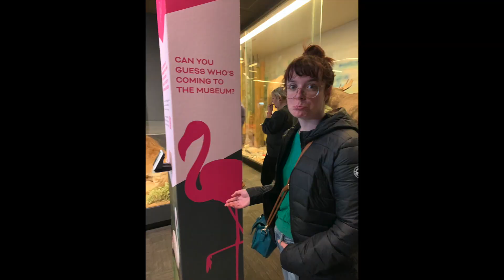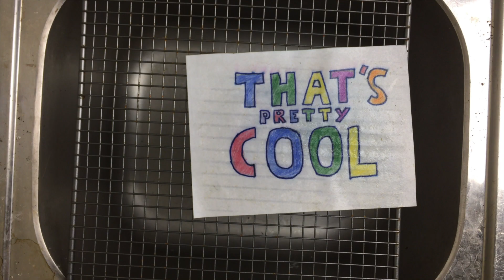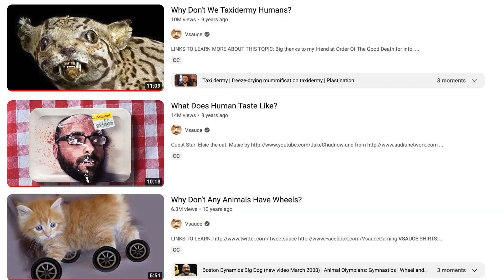The Last Flamingo In Australia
Flamingos are pretty cool, but did you know that Australia used to be home to many thousands of them - not recently, of course. I visited the South Australian Museum to visit Australia's last flamingo. I hope you are as captivated as I was!!

For the resources I used in creating this video, follow the

00:00 - Our first attempt to see the flamingo
00:53 - Visiting Chile
01:39 - Australia's history with flamingos
02:28 - Greater and Chile
04:30 - Life after death
05:32 - Let's talk about taxidermy
06:45 - Fun Facts about Flamingos
07:34 - Will Australia never have flamingos again?
08:24 - Closing thoughts and comments